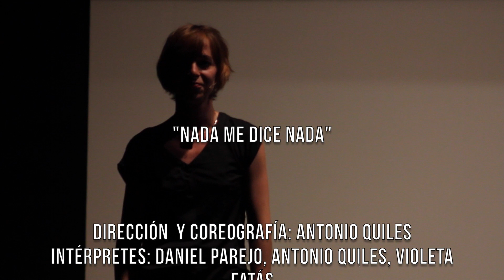2013 Cia Danza Mobile | NADA me dice NADA | Promo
Video Promo del montaje coreográfico "NADA me dice NADA (Coreografía para Ciegos)" de Antonio Quiles, estrenado el 26/10/2013 en el Festival 10Sentidos de Valencia
Intérpretes: Antonio Quiles, Daniel Parejo y Violeta Fatás
Una producción de la Compañía Danza Mobile y Alteraciones Danza-Teatro
Forma parte del espectáculo "5x2"